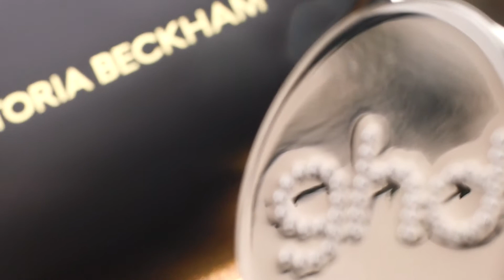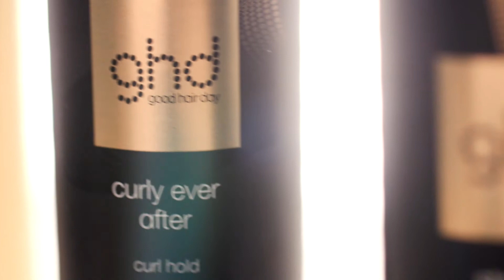Victoria Beckham SS22 Presentazione Digitale + Dietro le Quinte | ghd x vb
Guardate la presentazione digitale della sfilata SS22 di Victoria Beckham dove sfilano ‘Textured Tresses’, look realizzati dalla hair-stylist Cyndia Harvey usando i prodotti ghd.

“Il TEXTURED TRESSES hair looks di questa stagione è stato ispirato dall'individualità e dall'unicità. Mi piace l'idea di una schiera di diversi stili e strutture naturalmente spontanee; capelli come ci si fosse appena risvegliati, con un effetto piega naturale. In più, con la styler senza fili ghd unplugged che ne cattura lo stile on-the-go, adoro come questo look possa essere realizzato in qualsiasi momento ed ovunque. Lavorare con ghd nel backstage, usando ghd bodyguard spray termoprotettore e ghd unplugged ha permesso a Cyndia ed al suo team di creare il look che desideravo.
Abbiamo potuto celebrare una vastità di diversi tipi di capelli e di stili, e non avremmo potuto raggiungere la visione finale se non con Cyndia Harvey e ghd."
Ha detto Victoria Beckham.

Guarda Victoria Beckham trasformare il suo giorno in un good hair day e dirigere il backstage insieme a ghd e la session stylist Cyndia Harvey, mentre ti mostriamo come ricreare il ‘Textured Tresses’ look della presentazione digitale SS22 .